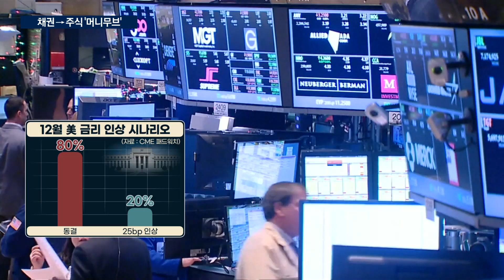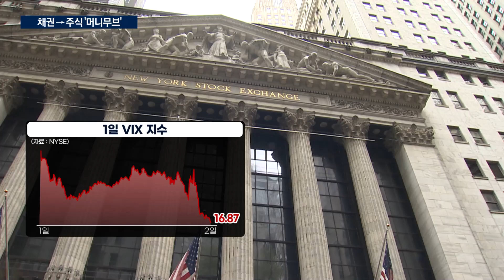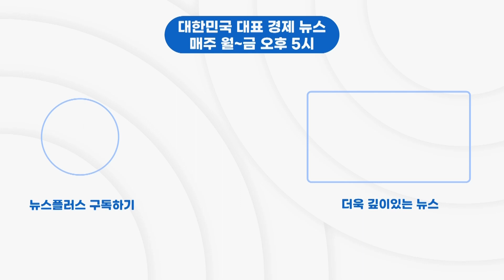"금리인상 끝났다"…채권에서 주식으로 '머니무브'/한국경제TV뉴스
미국이 기준금리를 동결하면서, 글로벌 통화긴축 사이클이 사실상 마무리 수순에 들어갔다는 평가가 나오고 있습니다. 파월 미국 연준 의장이 금리 인하를 시사하진 않았지만, 시장에선 금리인상이 끝났다고 보고 있습니다. 글로벌콘텐츠부 박찬휘 기자입니다.